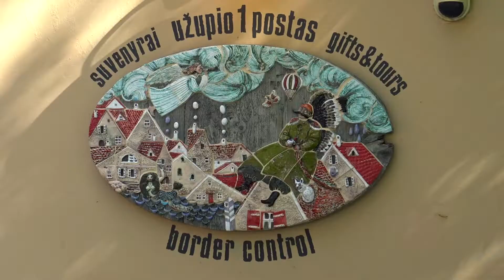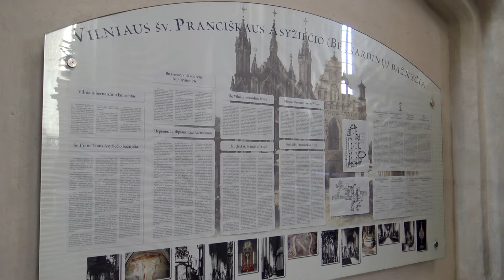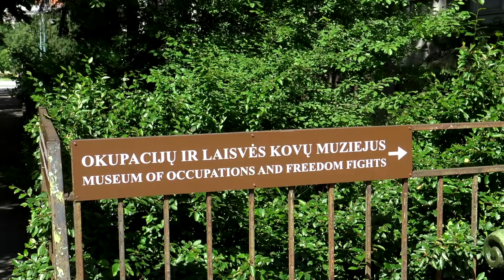Vilnius 2022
Ballade dans Vilnius en Lituanie en juin 2022.